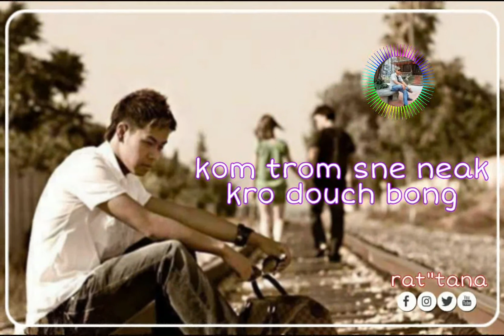Nhạc khmer tâm trạng remix _ kom trom sne neak kro douch bong remix